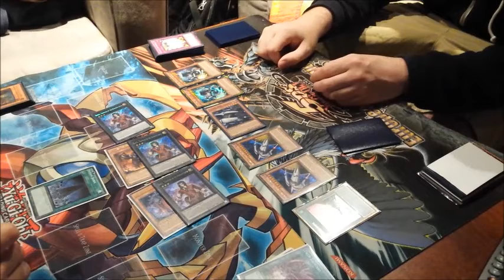To Be Continued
Tylo vs Duelist94